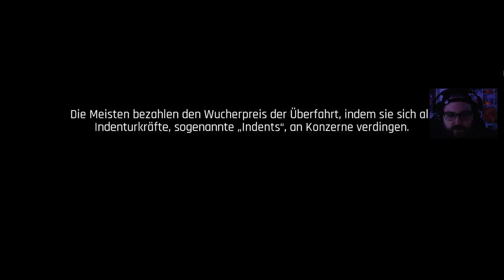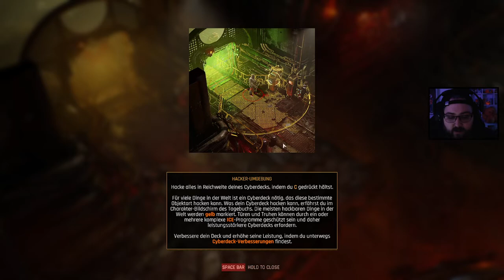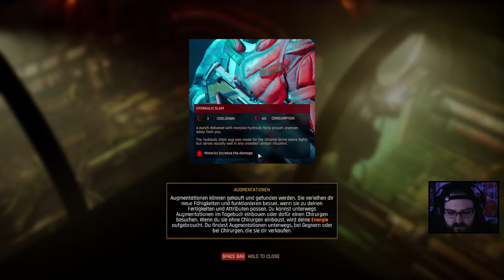THE ASCENT 👨‍💻 01 | Gameplay | PC | Let's Play | German - Deutsch